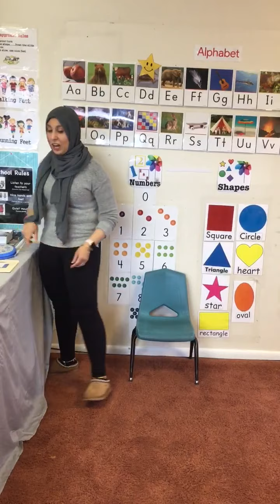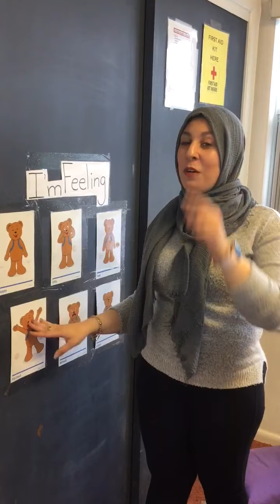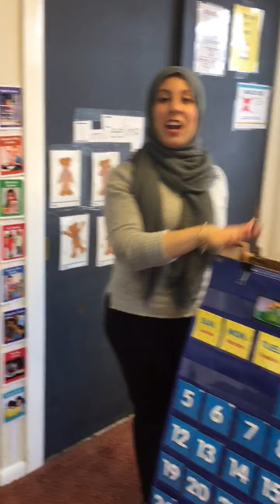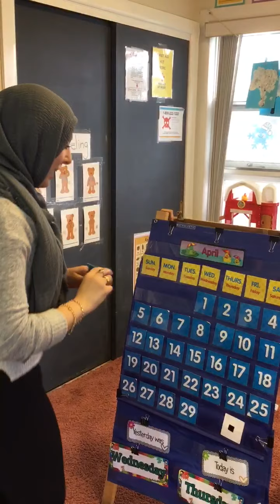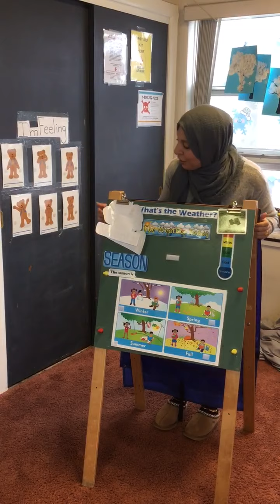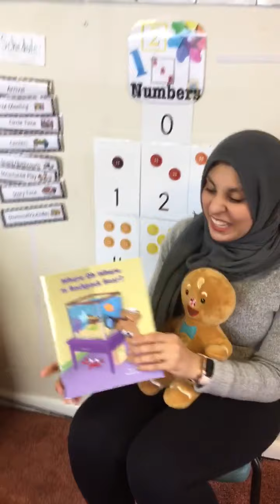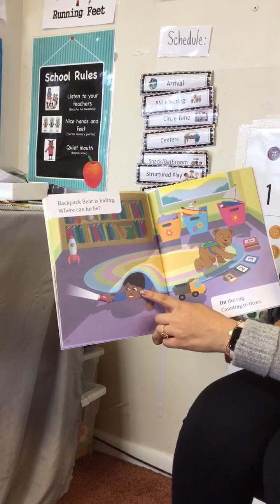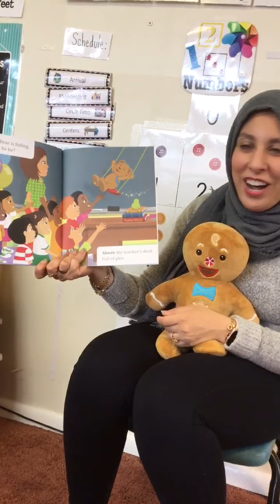April 30, 2020 NEGD Part 1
Links related to Content
Machines in Motion with Jack Hartman